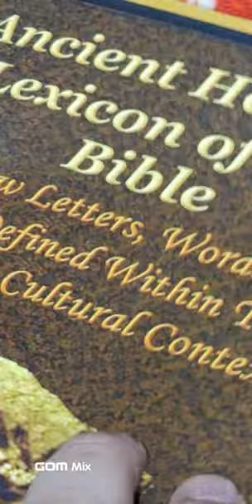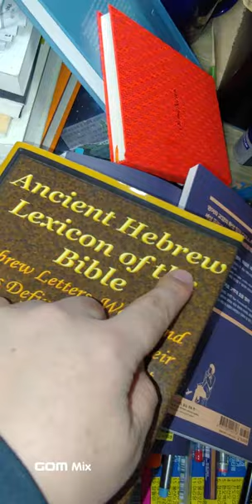69.히브리Hebrewㅡ비틀어, b t l , twisted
기독교인들이 히브리어 연구를 많이 합니다.
아마 다들 깜짝 깜짝 놀라고 있겠죠.
히브리말과 한국말이 이렇게 비슷할 줄이야.